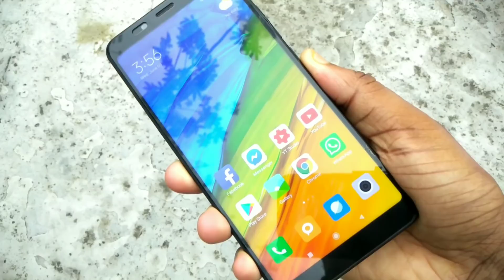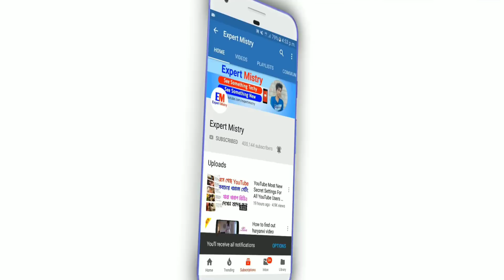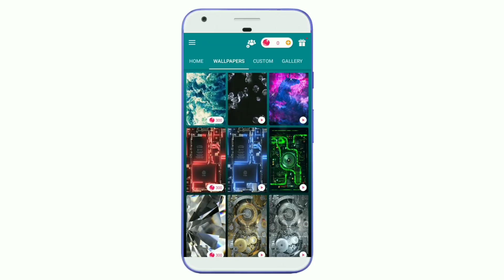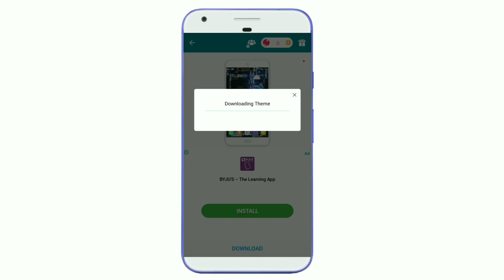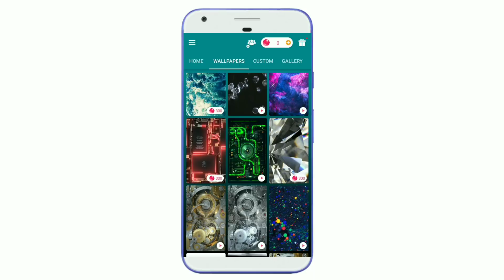পায়ে ধরলেও এই অ্যাপটির নাম কাউ আপনাকে কখনোই বলবে না | Android Best New Beautiful App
পায়ে ধরলেও এই অ্যাপটির নাম কাউ আপনাকে কখনোই বলবে না | Android Best New Beautiful App | Wave Live Wallpapers |